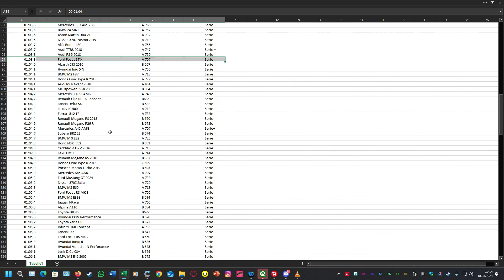Lets Play Ford Focus ST X, der denn Mustang GT in den Schatten stellt #254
Wollt ihr ein Teil der Among Us Community werden? Kommt zu uns auf den Spielerfreunde Among Us Deutschland Server. Daily Playrounds ab 20 Uhr.

CPU:  AMD Ryzen 5 5600

Hauptplatine: Gigabyte  X570 UD

Grafikkarte : AMD Radeon RX 6700 XT

 Arbeitsspeicher: Corsair Vengeance LPX DIMM 32GB DDR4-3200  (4X 16 GB)

          500GB Seagate Barracuda 7200.12

Netzteil: Gigabyte G750H (750 Watt)